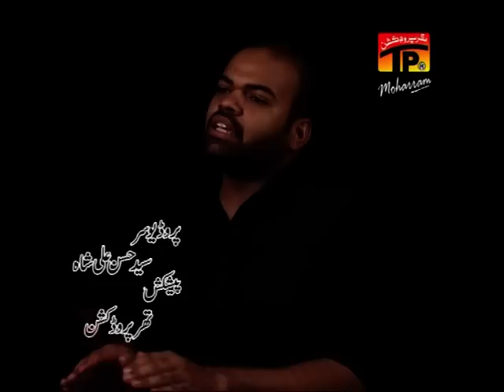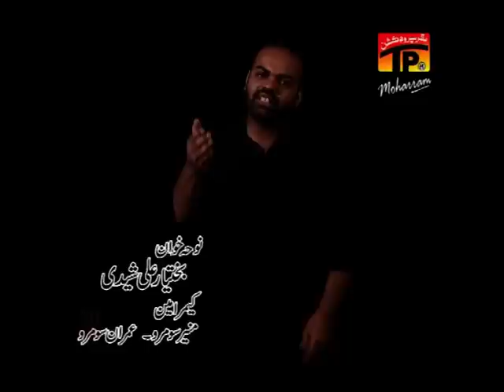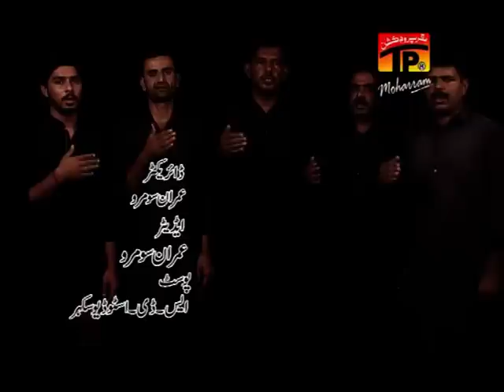Na Ujre Ayein Koi - Mukhtyar Sheedi - Official Video